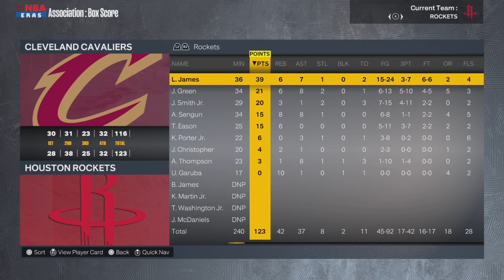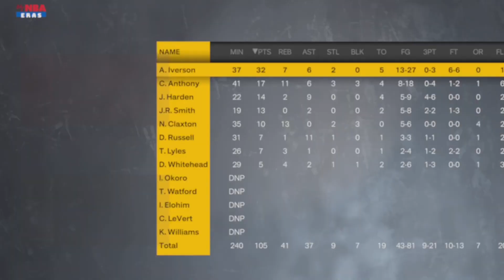I Retired Lebron Early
Well, it looks like LeBron‘s giving up he’s a little bit of a baby he doesn’t want to become the goat. He doesn’t wanna be as cool as Jordan he got swept and guess what he’s going to quit he don’t love his son he don’t wanna play with Bronny James Junior he is a bum but in today’s video I made him retire early and then he came back next season to play with Bronny James what do you think LeBron‘s gonna do you think he’s going to retire after being swept by the Nuggets or do you think he’s actually gonna play a few more seasons?